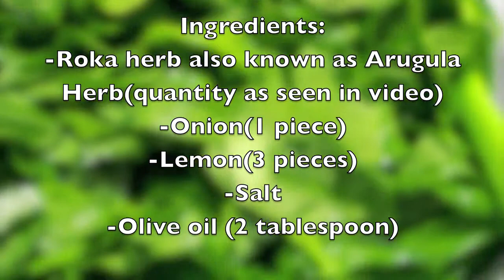wild rocket/arugula healthy easy salad recipe- (كيفية عمل وصفة سلطة روكا (الجرجير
Very healthy salad made with fresh rocka leaves.

سلطة الروكا الصحية و اللذيذة.

مرحبًا ،
dirovers ،